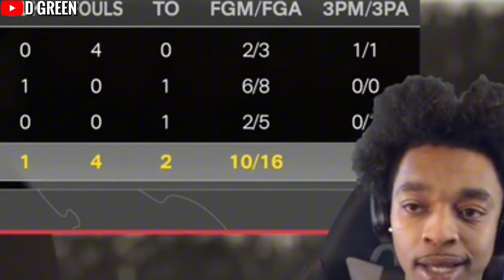FlightReacts Gets Sold by Best Teammate vs. Black & Mild Oldhead!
Be prepared to laugh as we commentate FlightReacts snapping on black & mild smoking hater!

30 y/o Grown Man RAGES to NBA 2K24 NO LONGER PATCHING GAME!